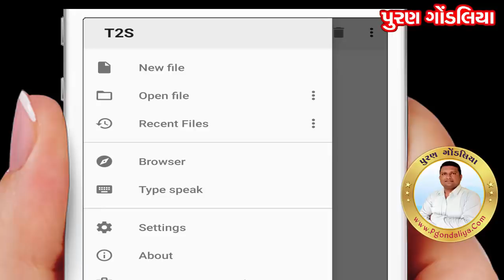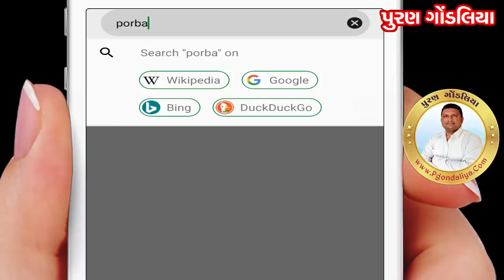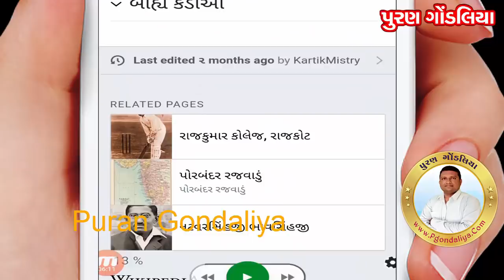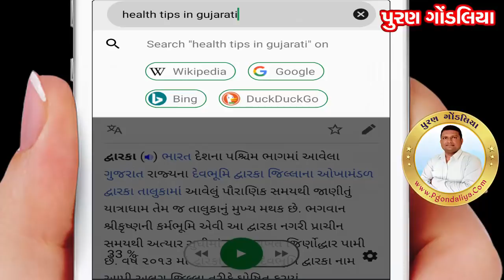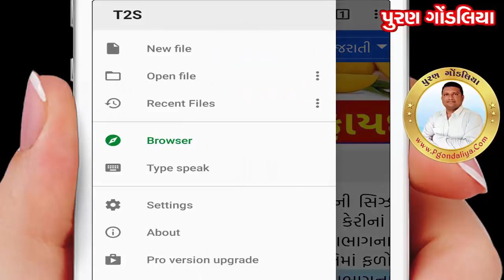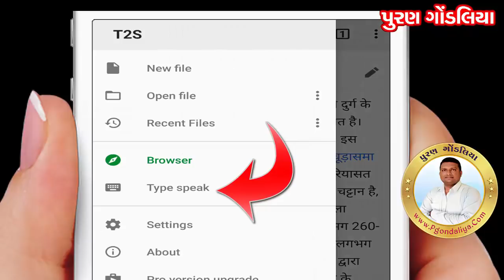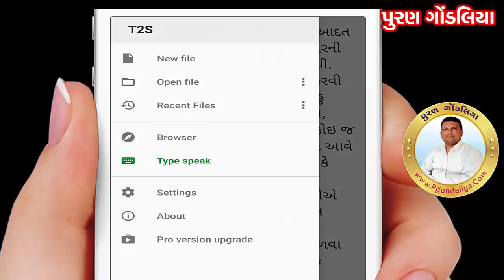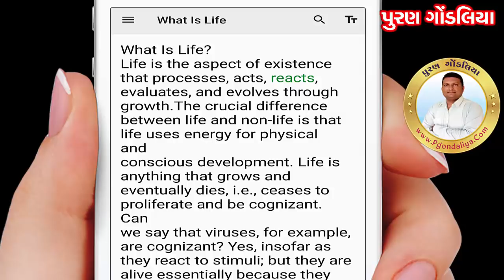વેબસાઇટ કે PDF ફાઇલમાં શું લખ્યું એ મોબાઈલ વાંચી સંભળાવશે | By PGondaliya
તમે ઇન્ટરનેટ પર કાંઇ પણ સર્ચ કરો છો,પછી જે માહિતી મળે છે એ વાંચવાની જરૂર નથી,મોબાઈલ વાંચી સંભળાવશે,PDF ફાઇલ પણ વાંચવાની જરૂર નથી
આવી અન્ય મોબાઈલ એપલીકેશનના વીડિયો જોવા માટે નીચેની લિંક ઉપર ક્લિક કરો